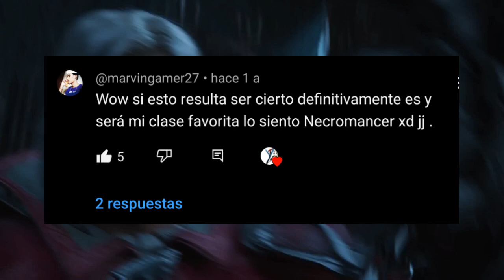Diablo Inmortal: Por fin la Nueva clase Blood Knight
Video 5 Cosas importante antes de Empezar Honkai Start Rail